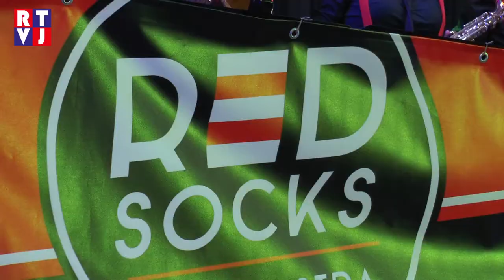Lednice ve víru zpěvu a tance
Obec Lednice je jedním z center všeho dění v Lednicko-valtickém areálu. Kromě svého nádherného prostředí zámku, zámeckého parku a blízkého okolí nabízí také spoustu kulturních událostí. Zimní období patří samozřejmě plesům. Letošní ples obce a Lázní Lednice se pořádal v nádherném prostředí zámecké jízdárny zámku Lednice na Moravě.